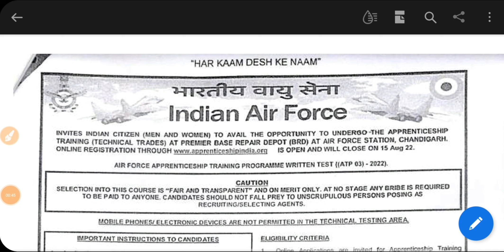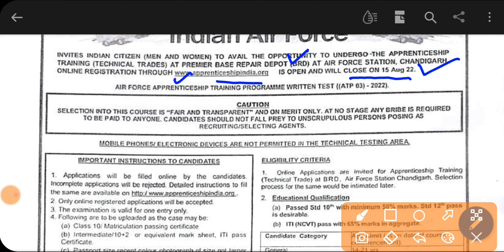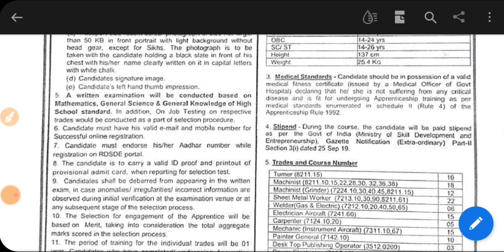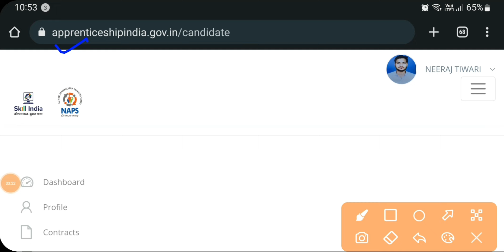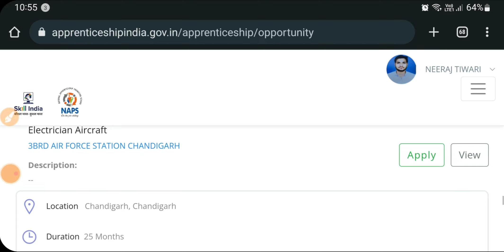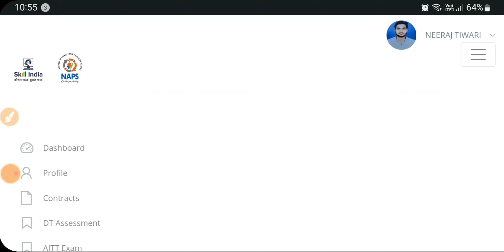Indian Airforce Apprentice 2022, Indian Airforce ITI Apprentice Online Form 2022, IAF ITI Apprentice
Indian Airforce Apprentice 2022, Airforce ITI Apprentice Form 2022, IAF Apprentice 2022 Online Form, ITI Latest Apprentice 2022.